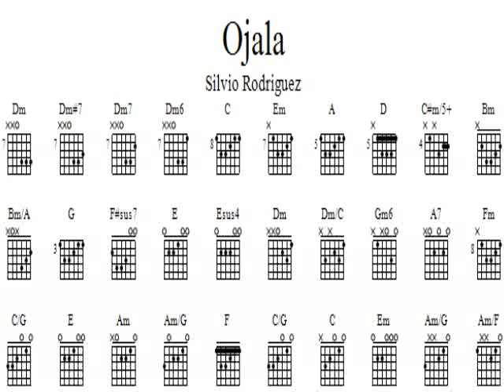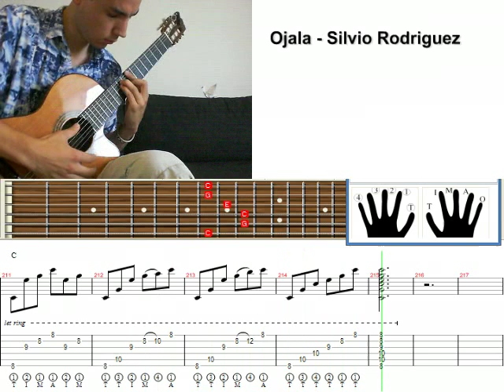Kunuk - Ojala Silvio Rodriguez - with tabs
Ojala - Silvio Rodriguez
Guitar tab instruction
played by Kunuk

Tempo 192,  6/8 in Guitar pro program

I played the chorus more melodic to make it more interesting, rather than just strumming. For instrumental it would be a little boring, but you should strum if you sing to it :)

nb.
i dont speak Spanish or Portuguese